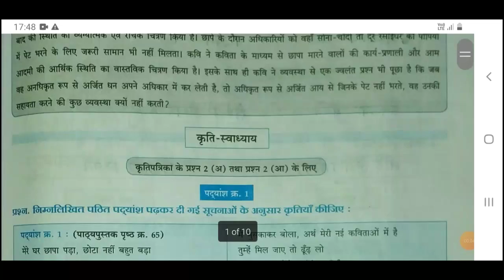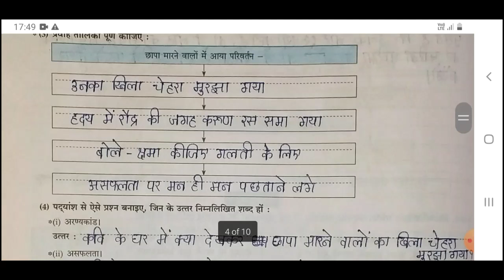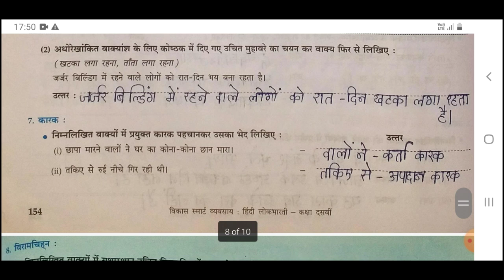Class 10th || Hindi, दूसरी इकाई, Chap.No.4.छापा || Question & Answer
This is Hindi, दूसरी इकाई, Chapter No.4. छापा, Questions & Answers of Class 10th, Maharashtra Board, Navneet Workbook.

For more videos, COMMENT.